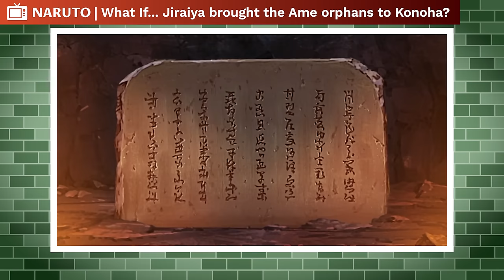What If Jiraiya Brought The Ame Orphans Back To Konoha With Him?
Why didn’t Jiraiya bring Nagato, Konan, and Yahiko back to Konoha with him? I have a lot of respect for Jiraiya. He did indeed take care of a group of three orphans for the course of several years. He still couldn’t hang around for Naruto though. I mean, Konoha really just dropped the ball on Naruto. But part of me simply wants to say that he didn’t know about Naruto, or thought that maybe he was being taken care of, I dunno. But that’s not the point. The point is, Jiraiya’s not above raising kids. But my question is why he didn’t train them anywhere else. I understand that Amegakure was their home, and I further understand that their dreams were centered around Amegakure. To be peacekeepers and to be like Hanzo, which I’m sure made Jiriaya cringe. A lot. But what if he had just decided to bring them back to Konoha with him? Surely if he had, something might have changed? Or perhaps they would have remained undeterred. After all, Nagato, Konan, and Yahiko were originally driven by what we call “Holy Fire”. Their dreams weren’t just pushed forward by one’s own desire, but because they were what was good, and they felt obligated to do what was good. So in the end, there is no change to the fact that they would want to bring peace. But perhaps, what would change is their fall. After all, in Konoha, they would be able to meet a bunch of people that would eventually cause a lot of change in their lives, as well as the world, and I’m interested to see how this will change things. So buckle up, buttercup, and look upon another of the Amagi’s Infinite Tsukuyomi Worlds.

CREDITS

PRODUCER: @AmagiPublishing
NARRATOR: @K33gan
EDITOR: @Imubi5
WRITER: @Noah Barkley